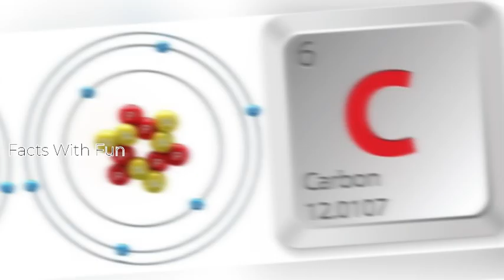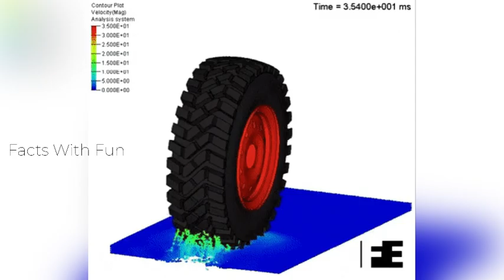Why Tyre's are black ? || टायर काले क्यों होते हैं? || why tyres are black in Hindi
Here we are presenting some interesting, fabulous, Mind-blowing & Unknown Facts.

In this video we are going to show you why tyre are black in black colour, How its make why rubber tyre are not good which components use to make strong tyre.

Why Tyre's are black ? || टायर काले क्यों होते हैं? || why tyre are black in Hindi || tyre || black